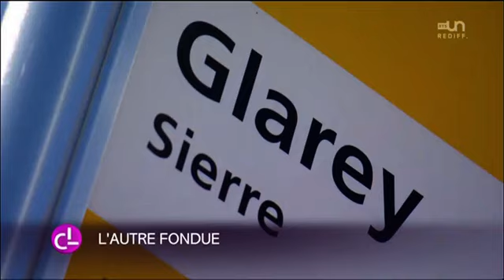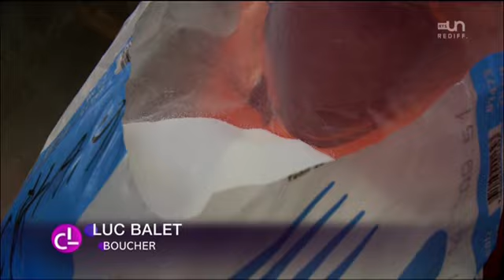La Glareyarde visite chez Luc Balet à Grimisuat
Reportage de Couleurs locales le 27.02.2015

La Glareyarde est une fondue à la viande visite chez Luc Balet à Grimisuat

Les morceaux de boeuf sont marinés dans un mélange d'épices